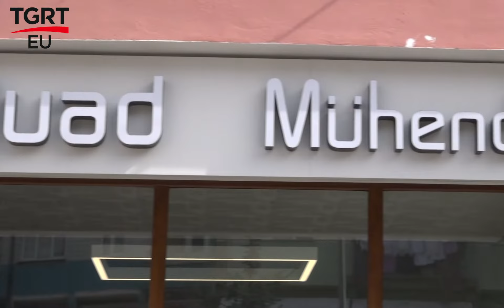BEN BİLMEM ŞEHRİM BİLİR / QUAD MÜHENDİSLİK